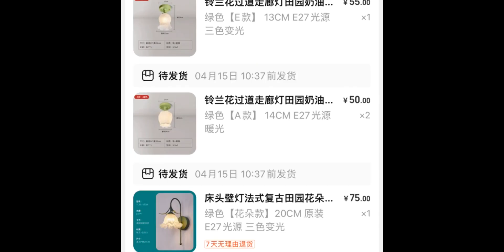真烦啊！！装修就是一场修行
记录我的2023,唠嗑区UP主集结令3